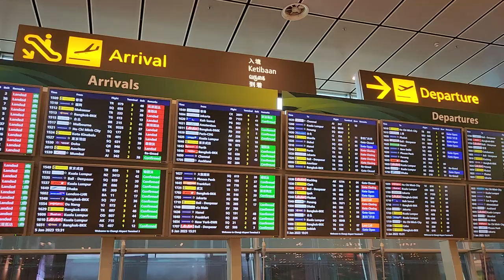Walking view, Changi airport, Terminal 3